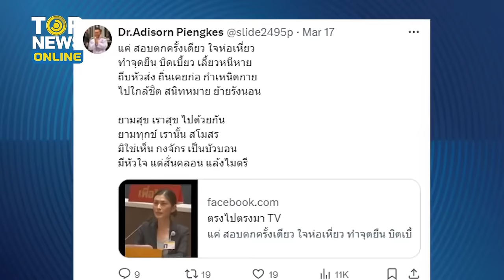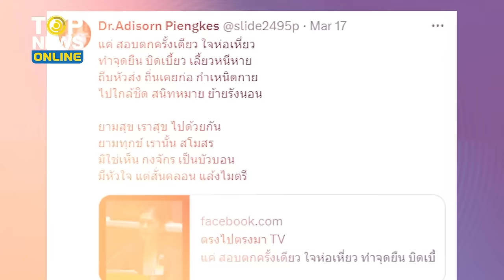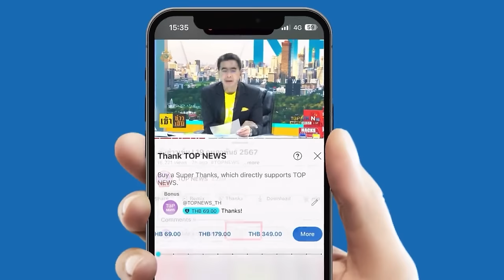ศึกแดงรบส้มระวังดีลลับล่ม กลืนไม่เข้าคายไม่ออก ไม่เอาระบอบทักษิณ แต่ไม่ไว้ใจขบวนการ | TOPUPDATE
ศึกแดงรบส้มระวังดีลลับล่ม กลืนไม่เข้าคายไม่ออก ไม่เอาระบอบทักษิณ แต่ไม่ไว้ใจขบวนการล้มเจ้า